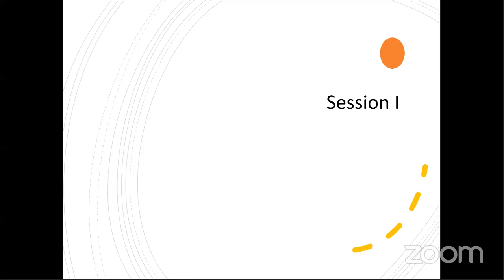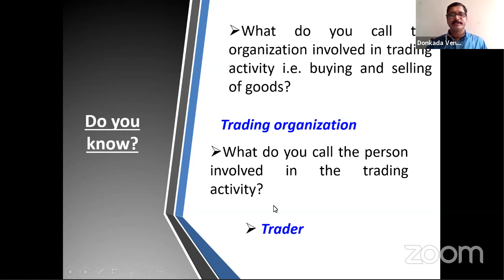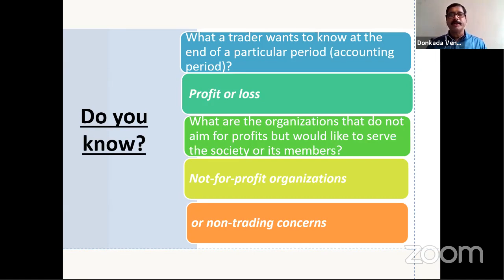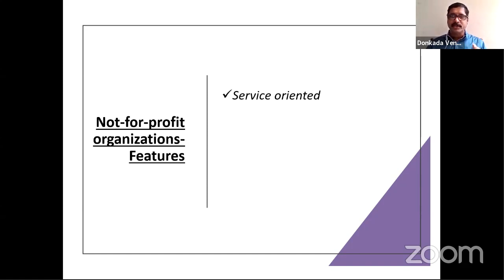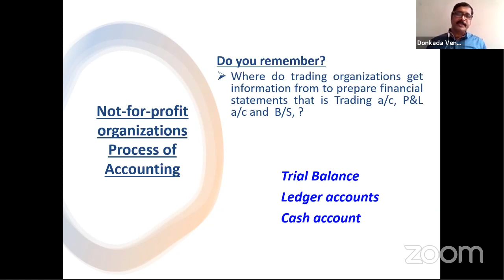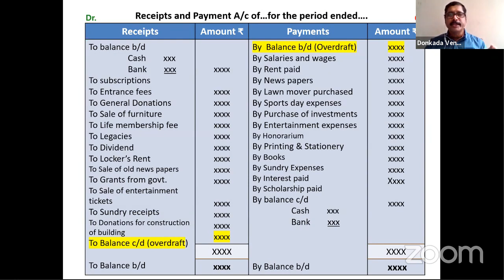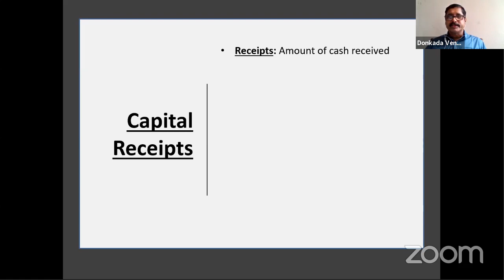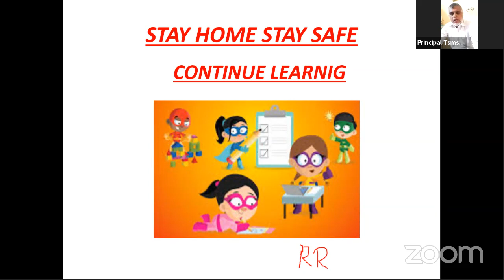COMMERCE II | ACCOUNTANCY | NOT FOR PROFIT ORGANIZATION | RAMA RAO Sir